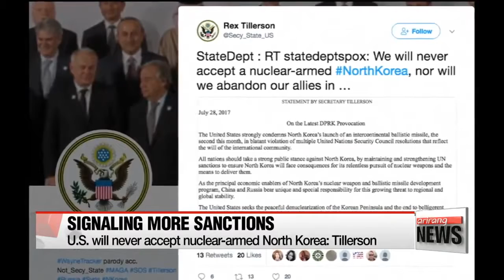WATCH!WORLD LEADER SEND FINAL WARNING TO NORTH KOREA.DETAILS